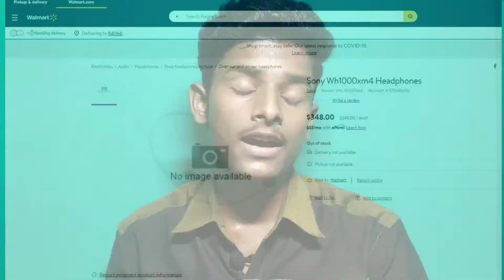Redmi 9 launching date,Nokia 5G,Sony head phone price..என்னாது இவ்ளோவா...🧐